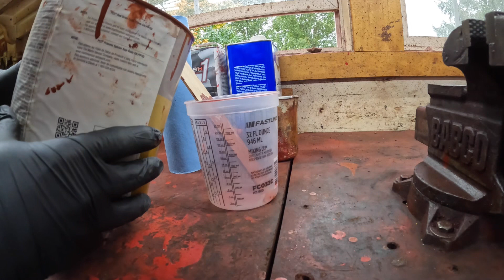Painting Begins! | Farmall Super C Restoration Episode 11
Let's do some painting! In this video I prime and paint the main powertrain of the tractor. I explain my process for prepping the metal, what paint & primer I use, my paint gun, and how I set up the shop for painting.